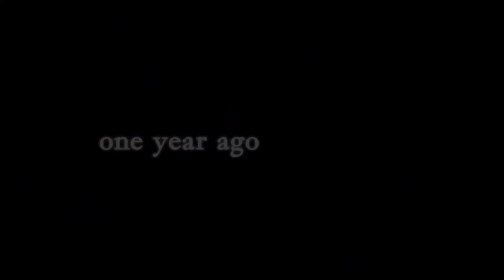Let's Play Resident Evil Revelations EP08 - To the casino!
Welcome!

We continue our adventure in the world of Resident Evil.  I have played this game pretty thoroughly but it has been a long time since last I played.  This canonically takes place after RE4 so this is why we are here.